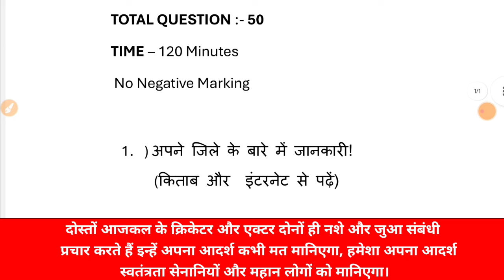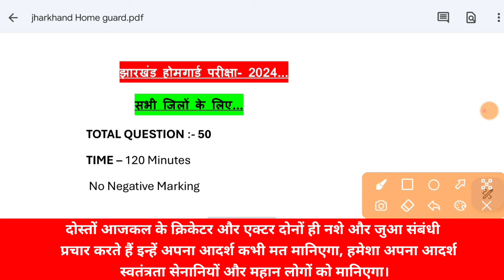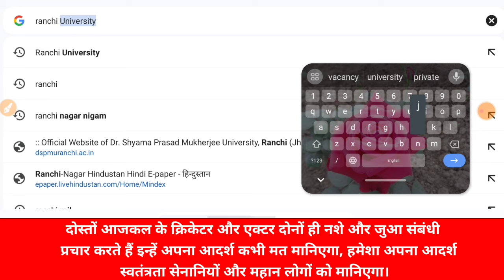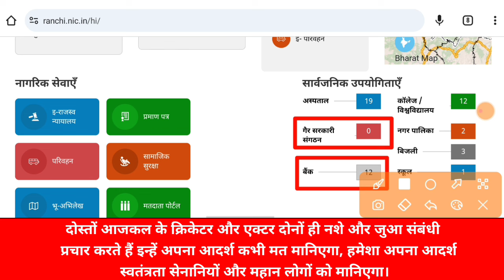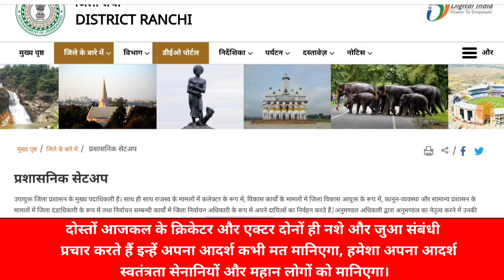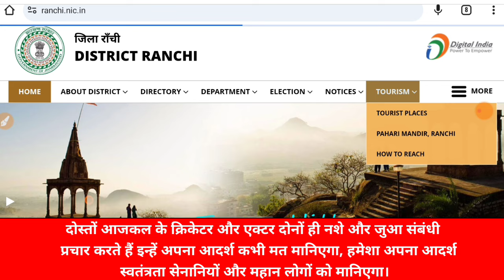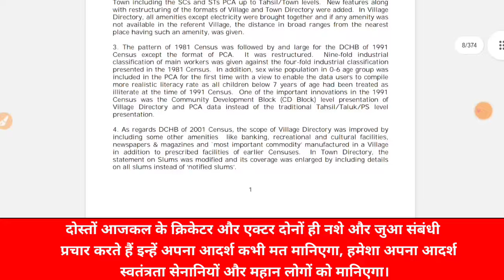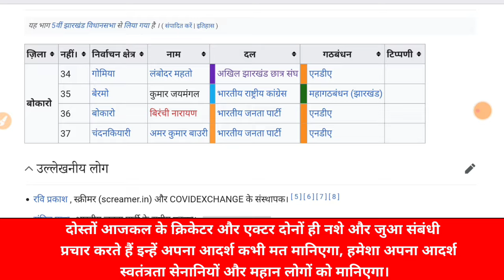jharkhand chowkidar exam syllabus || Jharkhand chaukidar exam chaukidar exam 2024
jharkhand chokidar exam question answer bhag 1 || Jharkhand chaukidar exam chaukidar exam 2024,
jharkhand chowkidar exam syllabus, jharkhand chowkidar exam syllabus 2024, jharkhand chowkidar exam, jharkhand chowkidar exam question paper, jharkhand chowkidar exam date, jharkhand chowkidar ka exam kab hoga,